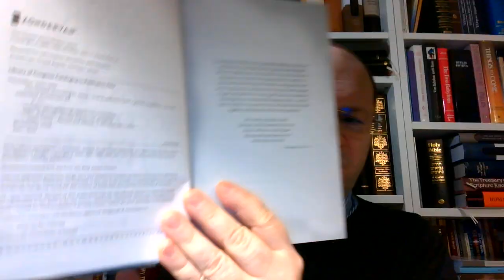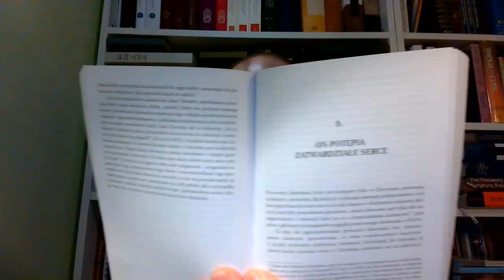06 LORDSHIP SALVATION a Apostoła Pawła Ewangelia łaski John F MacArthur to judaizujący amalgamatysta